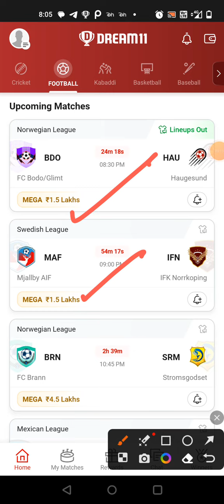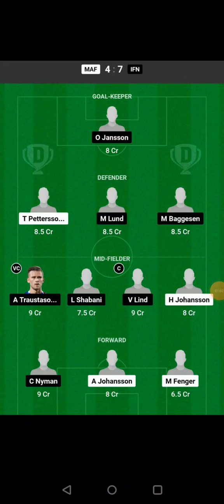BRN vs SRM FOOTBALL DREAM11 TEAM PREDICTION